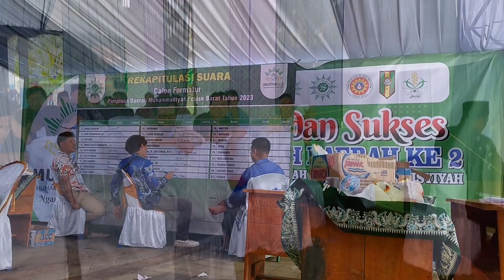KETUA PDM TERPILIH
Proses pemilihan Ketua PDM Pesisir Barat masa bakti 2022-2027 dilaksanakan di Pekon Bumi Ratu SP 3 Kecamatan Ngambur pada tanggal 28 Mei 2023